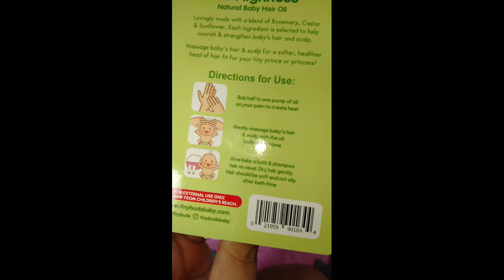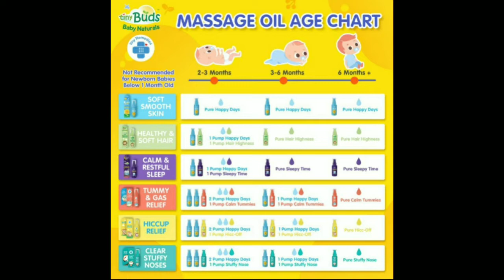baby hair loss?!! tiny buds hair highness natural baby oil effective nga ba?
This video is for product review and sharing my own experience using it